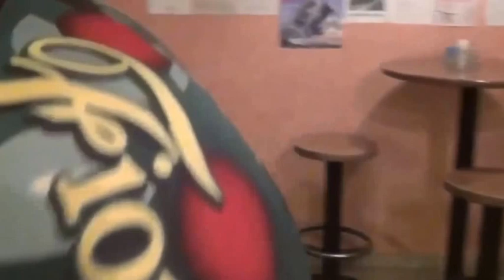3107-2015 IL RE DEL CICLISMO ESTREMO DELLA BICI MONCA GIULIANO CALORE (FILMADOR RENATO)